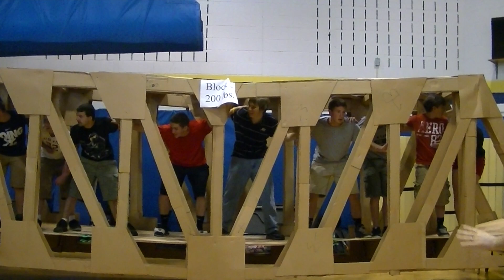Full Sized 24 foot Cardboard Pratt Truss Bridge - Block 5 - Held 1340 lbs (9 people)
The students in Principles of Engineering classes at Averill Park High School built two 24 foot long Pratt Truss Bridge made of only Cardboard and Elmer's Glue-All, Multi-Purpose glue product.  This video is the testing of the bridge made by the Block 4 and 6 sections of this class.  The cardboard used is standard, run of the mill 3\16 inch cardboard.  The tension members are 3 layers of cardboard thick and the Compression members are folded into tubes that are 2 layers of cardboard thick.  The 24 foot long Pratt truss bridge weighed 200 lbs and held 9 students totaling 1340 lbs. This is the third year we have run this project and we have increased the length and total load held each year.

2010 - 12 feet, failed at 185 lbs
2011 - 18 feet, failed at 688 lbs
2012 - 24 feet, failed at 1275 lbs (Block 5 class) weighed 200 lbs
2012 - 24 feet, failed at 1340 lbs (block 6 class) weighed 190 lbs

Throughout this course student's grades 10-12 study statics and strength of materials.  They learn about reactions, moments and the method of joints.  Students use the method of joints to calculate the internal member forces in each member of the truss.  Each individual member is physically stress tested and then compared to the calculations for the corresponding member to develop the best possible solution.

The cardboard was donated by Stone Management inc. in Watervliet, NY and Tables Chairs and More... in Cohoes NY.  The only other cost for the project is the 8 gallons of glue and miscellaneous tools.  These materials were purchased as part of our involvement in the National Science Foundation funded GK12 -- DAEE program at Rensselaer Polytechnic Institute.

Thank you to everyone involved in the success of this project and I look forward to seeing what next years classes come up with.